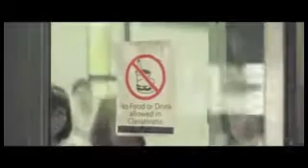Gift&Ake Wedding Presentation